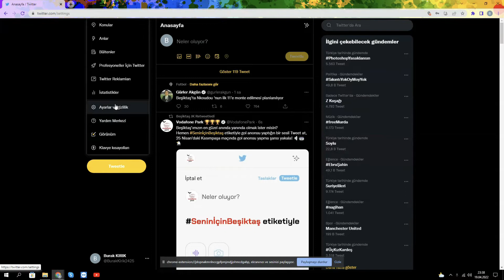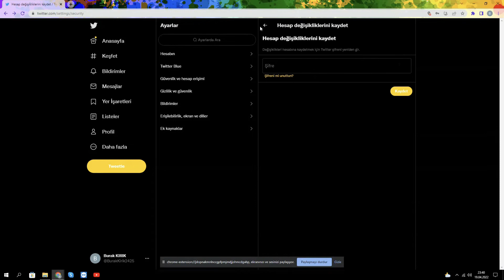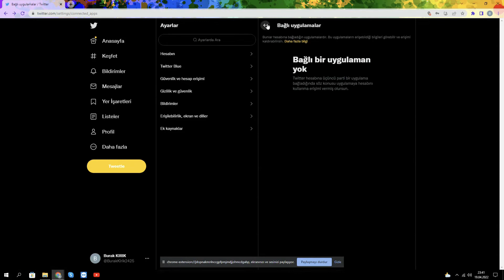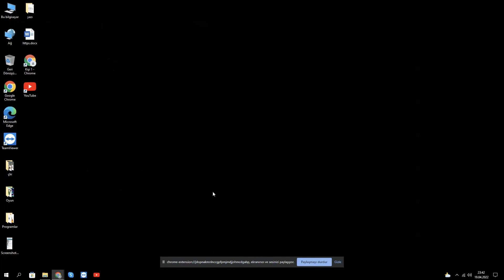Twitter 2 adımlı doğrulama nasıl açılır | Twitter iki aşamalı doğrulama ayarları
Twitter 2 adımlı doğrulama ve Twitter iki aşamalı doğrulama ayarları konusunda yardım almak için aşağıdaki bağlantı üzerinden destek hattını arayarak yardım alabilirsiniz.